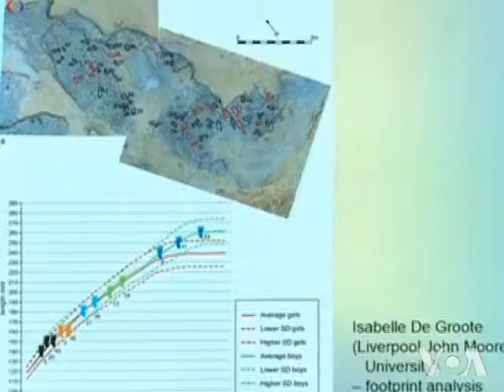Britain's Oldest Human Footprints Found on Beach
British scientists, exploring a beach on the country's east coast, discovered what they believe are the oldest human footprints outside of Africa. They are estimated to be close to one million years old and are believed to be the oldest evidence of humans in northern Europe.